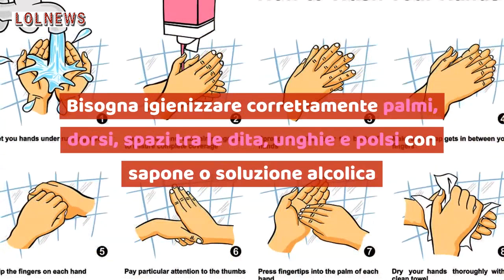Coronavirus, il grave errore nel lavarsi le mani: come non sbagliare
Sembra un’operazione semplice e scontata, ma lavarsi le mani è un atto che richiede attenzione, soprattutto ora che il coronavirus si è propagato anche in Italia: come ridurre il rischio di infezione. Foto@Kikapress/Shutterstock

Leggi anche: PRECAUZIONI DA PRENDERE CONTRO IL CORONAVIRUS PER LE DONNE INCINTE